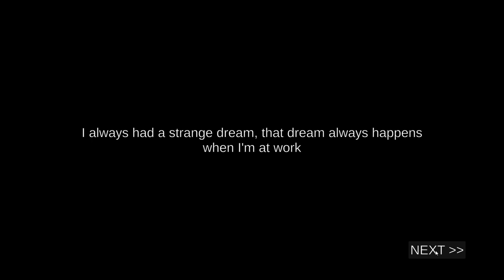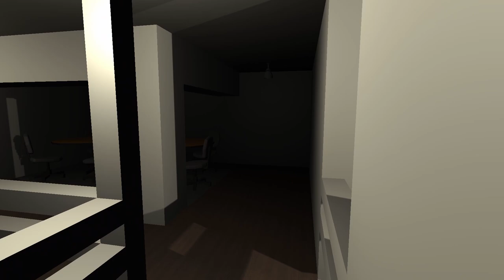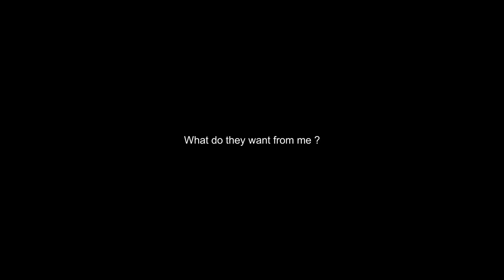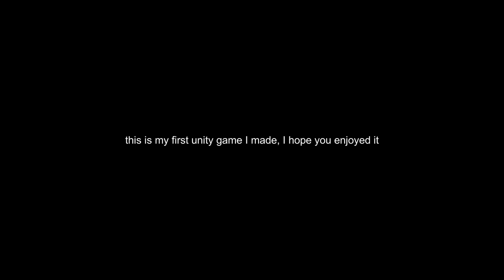That Dream - Indie Horror Game - No Commentary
STORY

You wake up at your office. Alone and don't know what to do, so you decided to play some music and get back to your computer. You hear the music stop by itself and that's where you start seeing some paranormal activities.